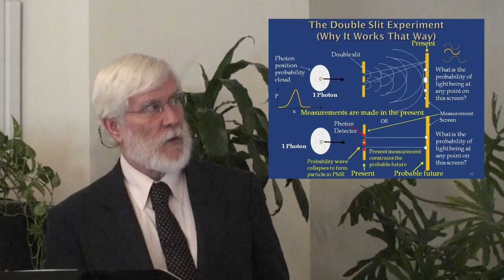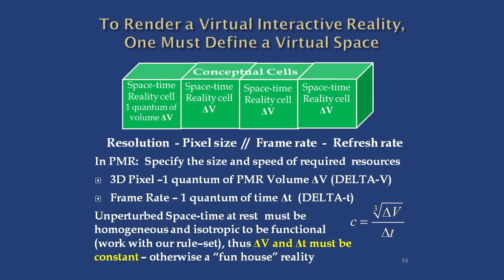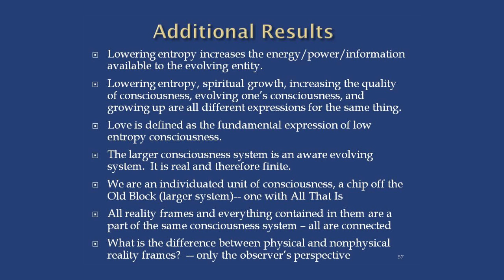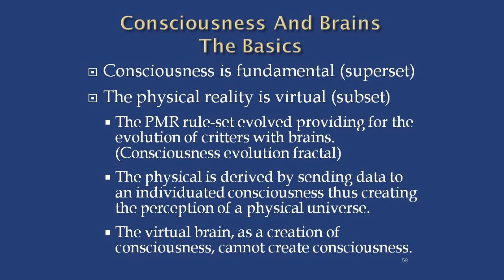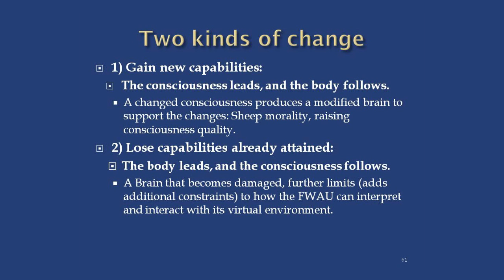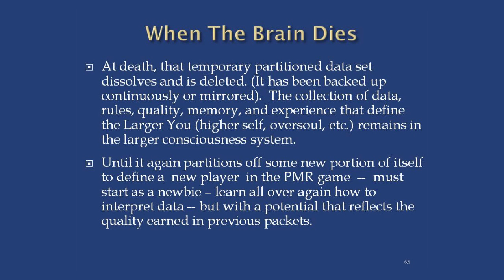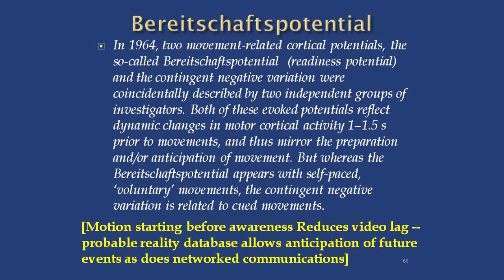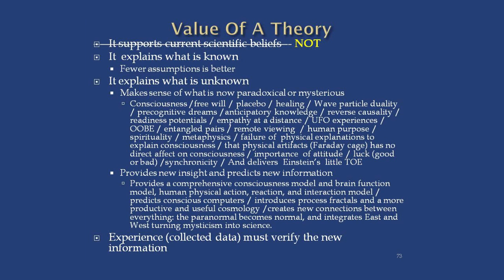Tom Campbell NYC MBT Master Workshop 4/5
In this fourth part of Tom's NYC workshop, you will discover the answer to the question of why the speed of light is constant (significant to understanding the reality we live in), how Tom's science confirms God in the universal sense, why highly focused prayer is effective, and gain insight into the subject of brains and consciousness.

A physicist's goal is to understand and model reality. In this workshop filmed in NYC in May 2010, Tom Campbell, author and experimental nuclear physicist, delivers the full and logical explanation of how his trilogy, My Big TOE, explains the foundations of Relativity and Quantum Mechanics as well as bridges the gap between physics and metaphysics.

Tom's unique qualifications as a scientist and an explorer of the larger reality have allowed him to gather, over the last 35 years, the information and evidence needed to unify physics and metaphysics, mind and matter, normal and paranormal. Science, cosmology, ontology, epistemology and theology are all integrated and explained within one scientific and logical theory of everything.

In this video you will learn why the speed of light is a constant, why particles are probability distributions, why our reality is statistical and subjective, and how all of this is connected to the evolution of consciousness and to the purpose and significance of you.

Content is from My Big TOE by Thomas Campbell